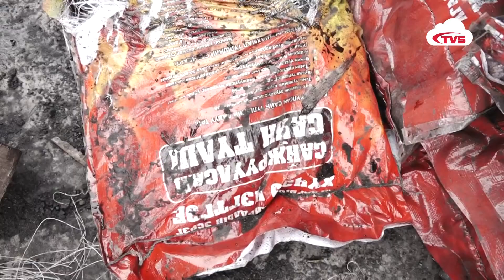“САЙН” СМАРТ КАРТЫГ ХАРЬЯА ХОРООГООР ДАМЖУУЛАН АЙЛ ӨРХ БҮРТ ҮНЭ ТӨЛБӨРГҮЙ ТАРААНА